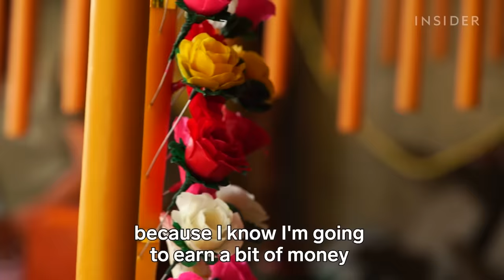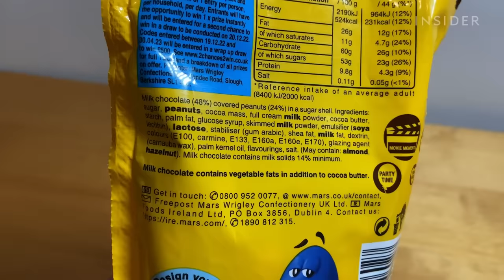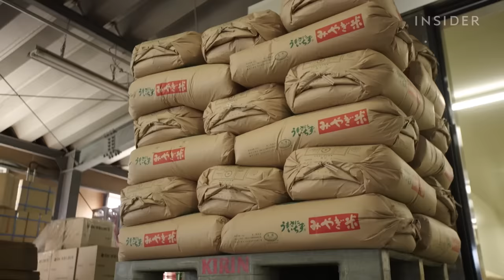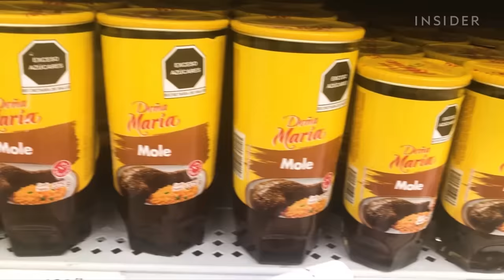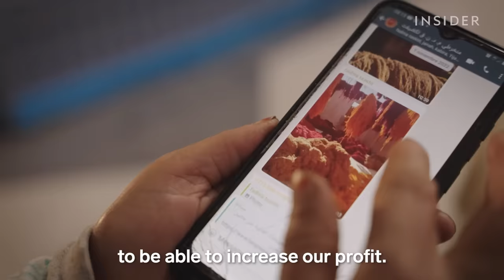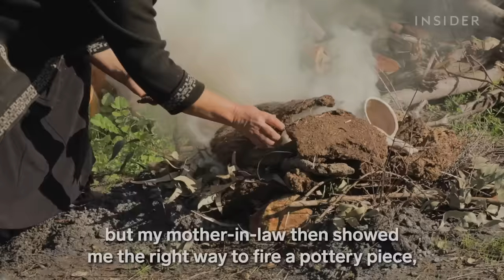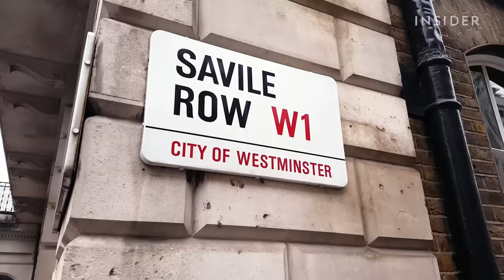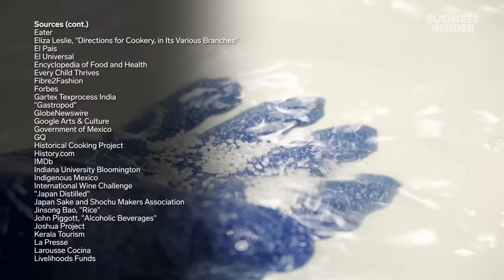12 Fascinating Jobs Done By Women Around The World | Still Standing | Business Insider Marathon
From producing dye from tiny cactus bugs to handcrafting bespoke suits for the world’s wealthiest clients, we explore 12 fascinating jobs done by women around the world.

MORE STILL STANDING VIDEOS:
How One Of The Oldest Forms Of BBQ Is Preserved By One Mayan Chef | Still Standing

00:00:00 - Introduction
00:00:33 - Indian Mirrors
00:11:25 - Mexican Candle Making
00:19:14 - Ghanaian Shea Butter
00:28:22 - Mexican Cochineal
00:41:53 - Indian Jute Mats
00:50:25 - Japanese Sake
01:08:05 - Mexican Mole
01:16:48 - Cambodian Silk
01:27:10 - Moroccan Rug Weavers
01:40:15 - Tunisian Pottery
01:50:30 - Cochinita Pibil
02:02:56 - Savile Row
02:16:19 - Credits

12 Fascinating Jobs Done By Women Around The World | Still Standing | Business Insider